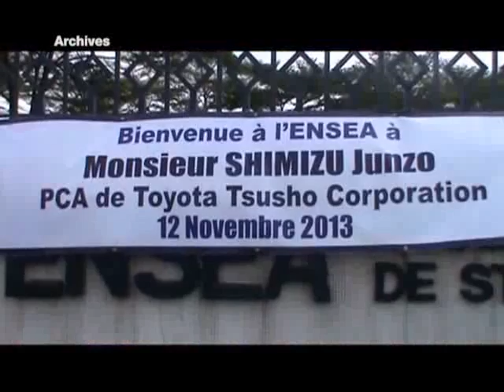Arrivée du 1er ministres Japonais partie 2